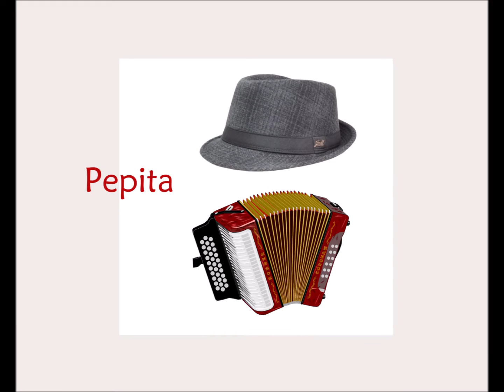PEPITA LA CARBONELL (Juan Valero / Federico Valero)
Voz solista: Pepita Carbonell
Coros: Loreto, Paqui "la Maja", Toñi, Juan Valero y Carmina Coloma,
Grabada el 25 de Mayo de 2021 en el Estudio de Caricia Musical.
Piano y Direcciónl: Federico Valero
Grabación, mezclas y producción del vídeo: Asoc. Caricia Musical de Santa Pola.
Que ustedes lo pasen bien !!
Esta canción se estrenó en Centro de convivencia de la 3ª Edad “La Senia”  de Santa Pola el 28-11-21 por Juan Valero y Federico Valero al piano, en presencia de Pepita Carbonell.